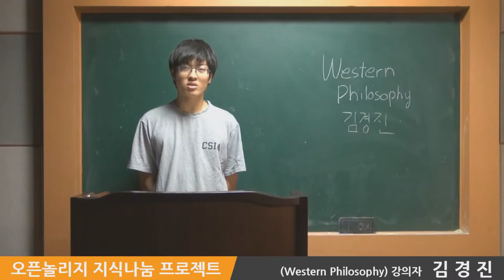[SOK-Western Philosophy] 1. Introduction Video